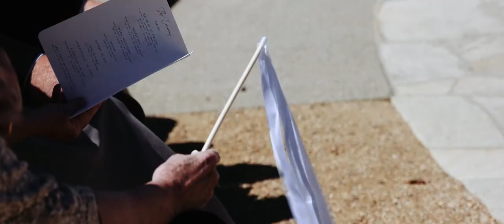Elizabeth + Max Beaver Creek Wedding Deck and Saddleridge Wedding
This incredibly well done 5 minute Highlight film from Velare productions showcases the special touches, incredible setting and amazing day that was Elizabeth and Max's Beaver Creek Colorado Wedding.